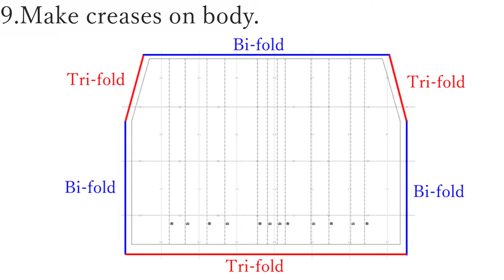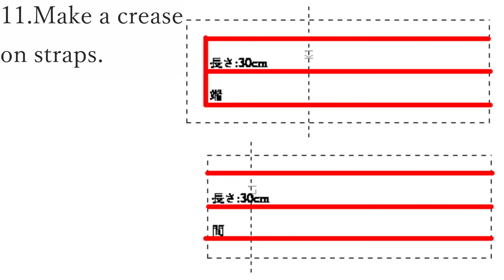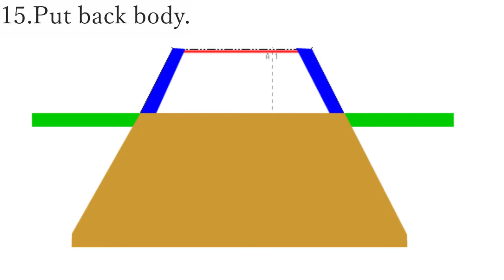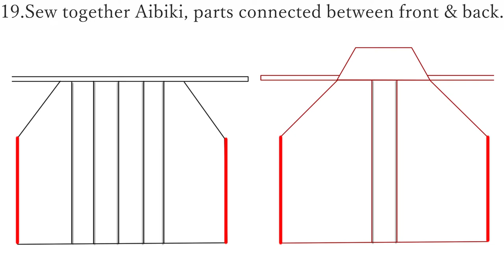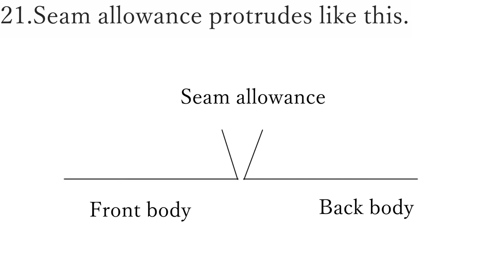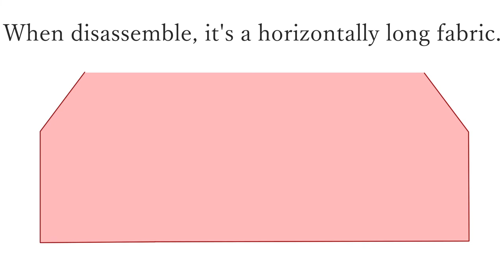How to make skirt-type hakama (行灯袴)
- For women & men
- paper pattern
- sewing machine